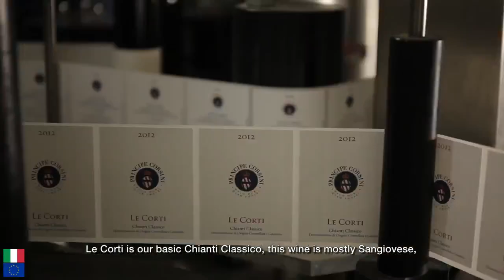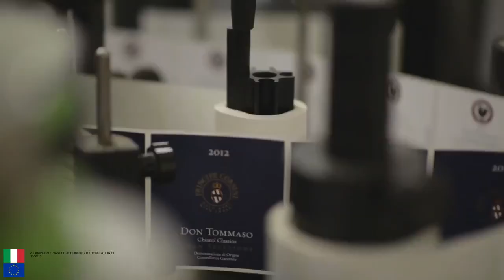Chianti von Le Corti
Bodenbeschaffenheit, Klima und Höhenlage finden auf den Hügeln von San Casciano in angenehmen Weinen von schöner Struktur ihren Ausdruck; Weine, in denen Weichheit, Abgerundetheit und Eleganz im Vordergrund stehen. Zahlreiche wichtige internationale und nationale Auszeichnungen bestätigen dies.